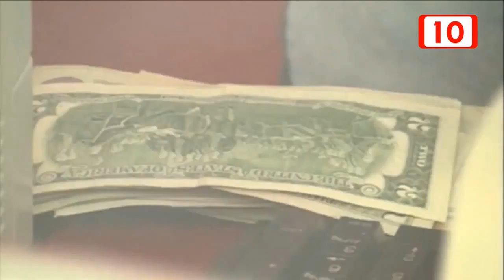Las noticias más relevantes con Mariana Hernández